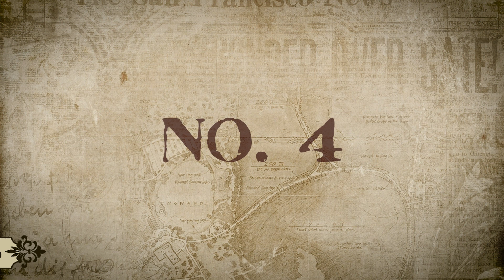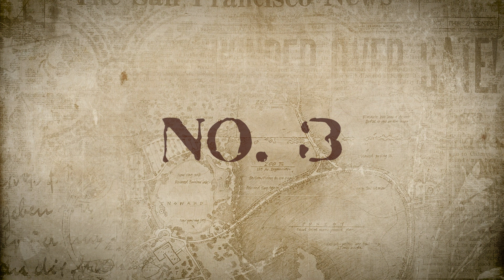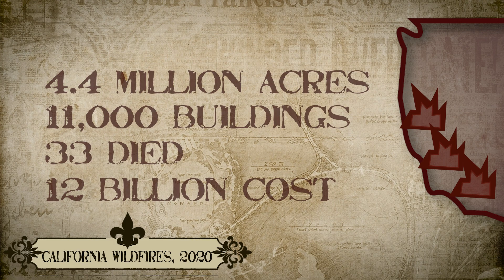Top 5 Largest Wildfires in US History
The Top 5 Wildfires in US History. From the Miramichi River fires of 1825 to the California wildfires of 2020, here are the facts and figures to some of the most devastating natural events in US History. Millions of acres burnt, homes destroyed and untold lives lost.